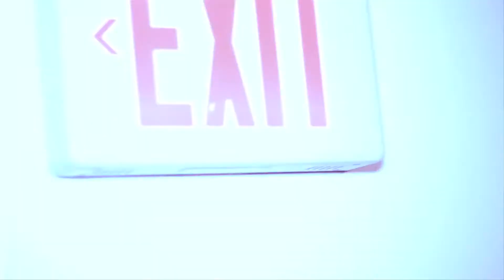Cousin Kev- Ball So Hard Freestyle video. Seeforyourself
Seeforyourself Entertainment Presents  Cousin Kev freestyle video in studio with Data, Eshe, (The Philly Vixen) and myself Blaze (Mr. Seeforyourself).Twitter info @Seeforyourself_ @Cousinkev1 @EsheFemi